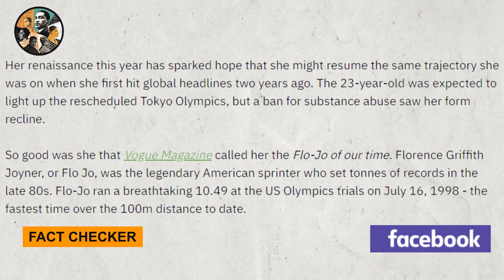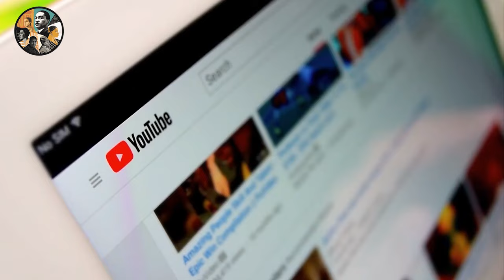10 African Countries With The Most Beautiful Women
10 African Countries With The Most Beautiful Women

Welcome to our captivating video! Join us on an extraordinary journey across the diverse landscapes of Africa, as we reveal the charm and elegance of the continent's most beautiful women. From breathtaking natural beauty to unique cultural allure, these ten countries boast an array of stunning women who embody the essence of African splendor.